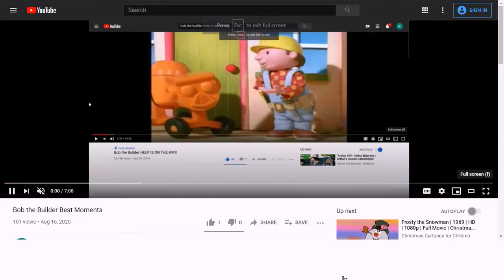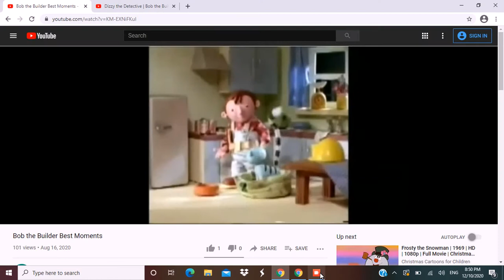☃ Bob the Builder - Frosty the snow man (AMV) ☃